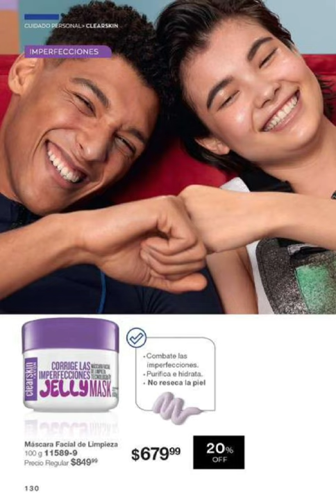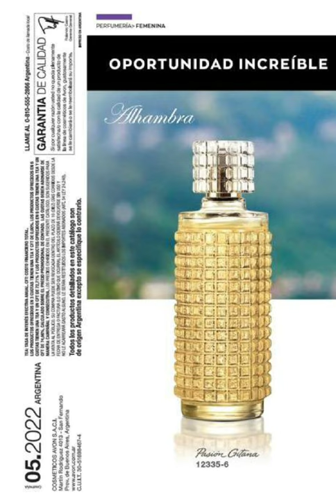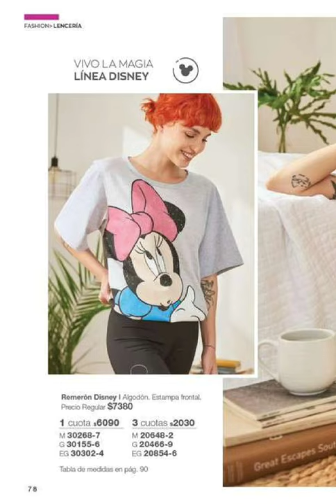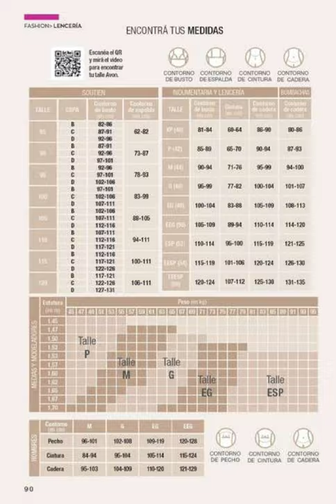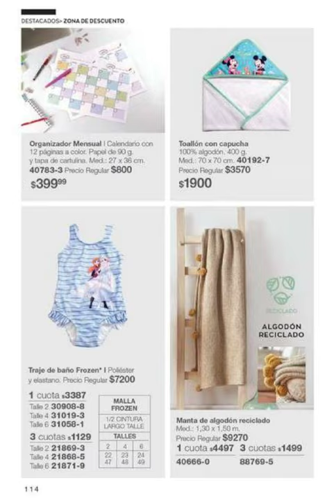CAMPAÑA 05/2022 AVON#catalogosfolletos